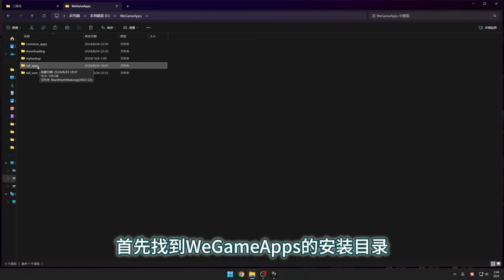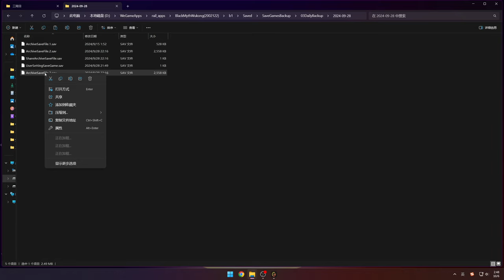How to load the game archive? Black Myth Goku-Load the old archive without any tool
如何加载游戏存档？黑神话悟空--不借助任何工具加载旧存档。
黑神话悟空有自动保存进度并备份的机制，有3种方式：实时备份、每小时备份、每天备份，都保存在游戏安装目录下的b1\saved\savegamesbackup下面了，文件夹是以日期命名的。

How to load game save files? Black Myth Wukong - Loading Old Archives Without Using Any Third Party Tools.

Becoming a member of this channel will entitle you to the following benefits: